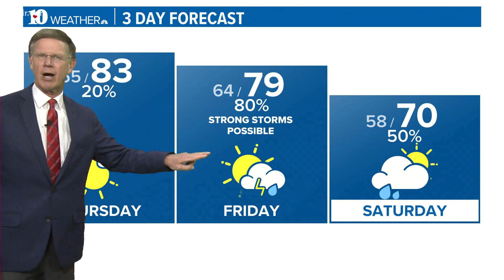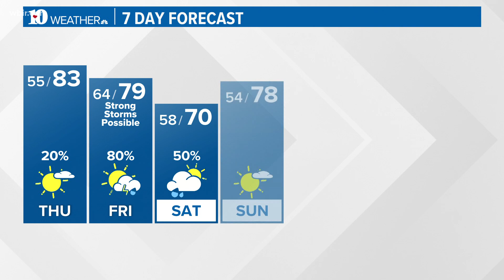Patchy fog possible overnight; Increasing clouds Thursday with highs in the 80s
A few strong storms possible Friday so check back for updates! Cooler weather returns Saturday but we warm right back up for Mother's Day.